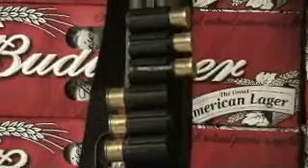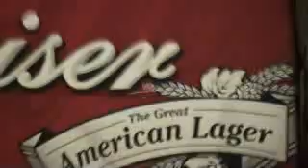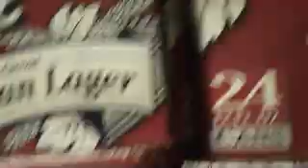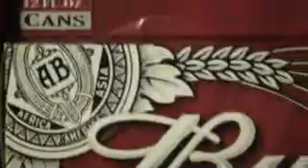Running low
42 x 24